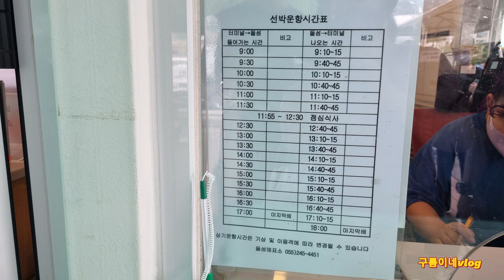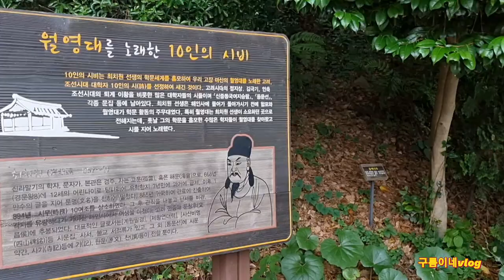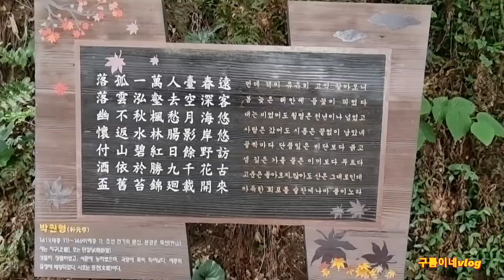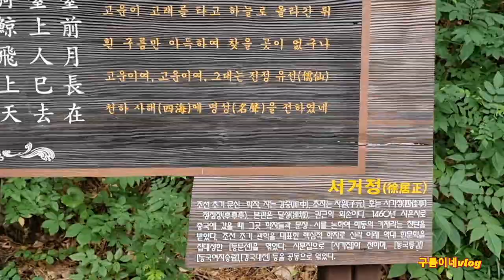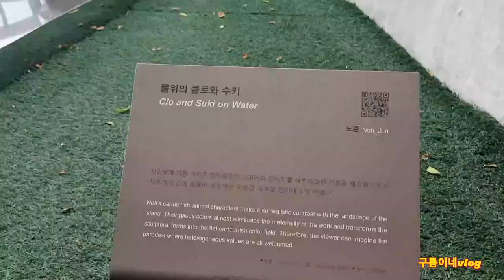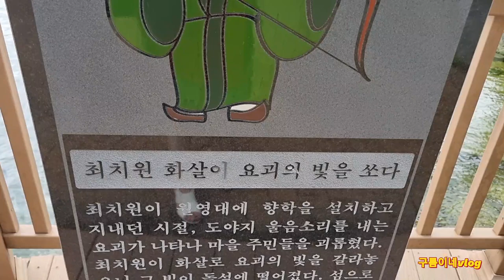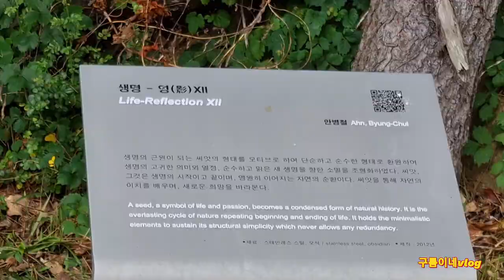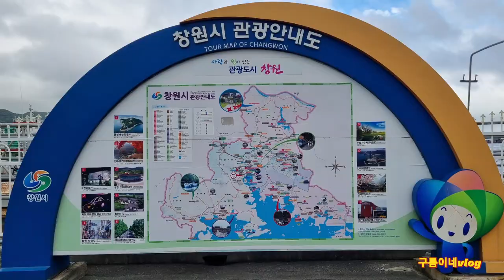황금복돼지섬 돝섬을아시나요?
창원사시는다육달래맘님이 마창대교라고 알려주셨네요#창원마산여행#돝섬#황금복돼지섬